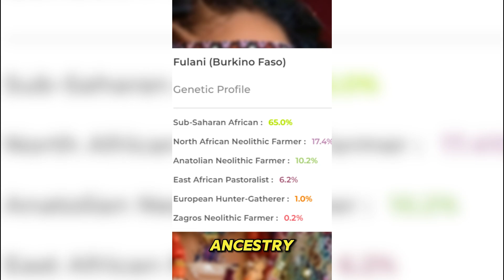Fulani's Shocking DNA Breakdown!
Uncovering genetic profile of Fulanis